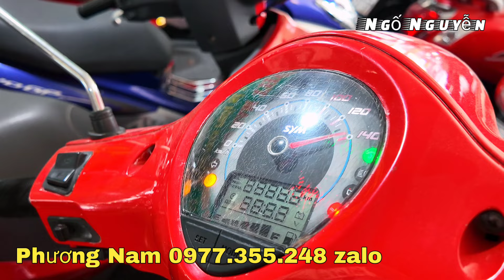Phương Nam Thanh Lý Nhiều Xe Đi Làm Rẻ Có Cả Xe Điện Và Moto Cổ Điển Có Góp Tại Phương Nam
Phương Nam Sdt: 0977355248 Địa chỉ: 57/18 Thủ Khoa Huân, P. Bình Chuẩn Thuận An Bình Dương